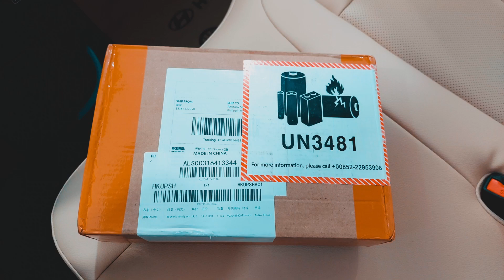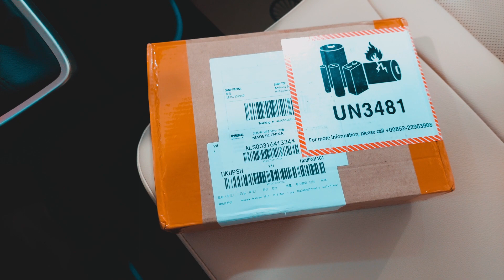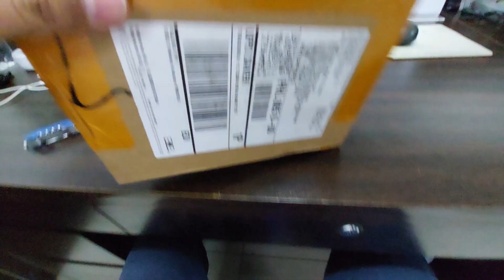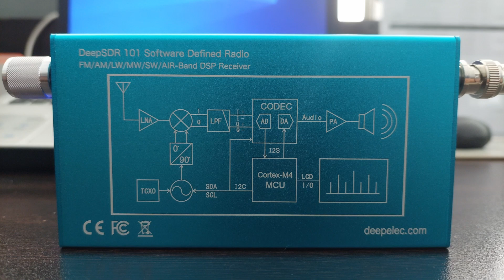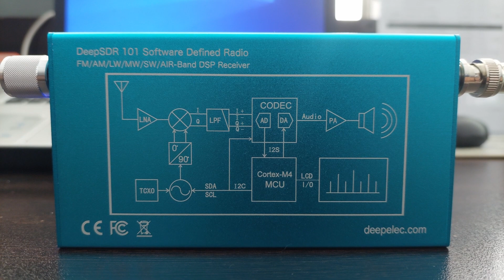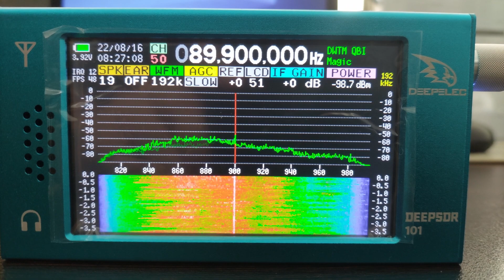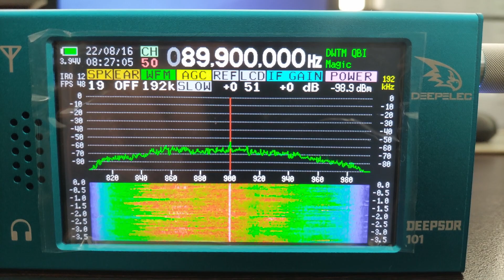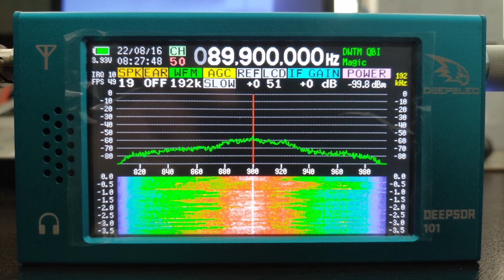DeepSDR 101 - DEEPELEC: Unboxing & Built Quality Part 1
DeepSDR 101 Product Released

DeepSDR 101 is a Software Defined Radio DSP Digital Demodulation Shortwave CW SSB AM FM Broadcast Receiver.

New User DEAL